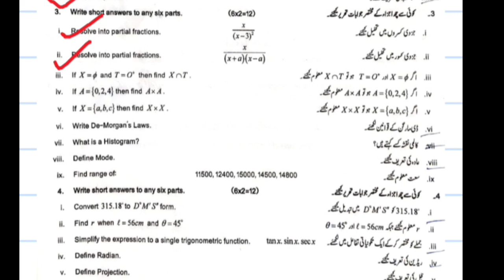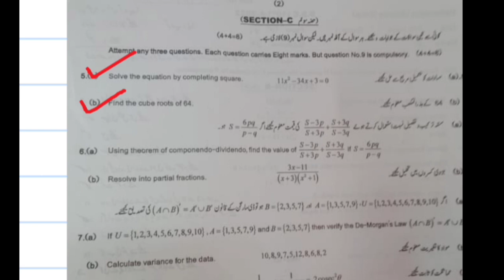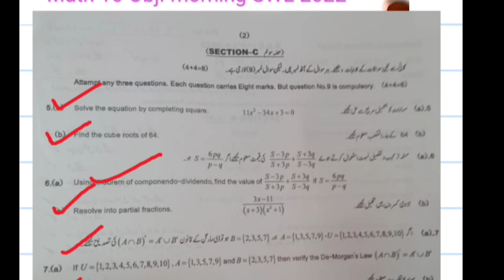10class subjective paper |Sahiwal board||2022||math paper 10th,class 10 Sahiwal board paper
10class subjective paper |Sahiwal board||2022||math paper 10th,class 10 Sahiwal board paper,